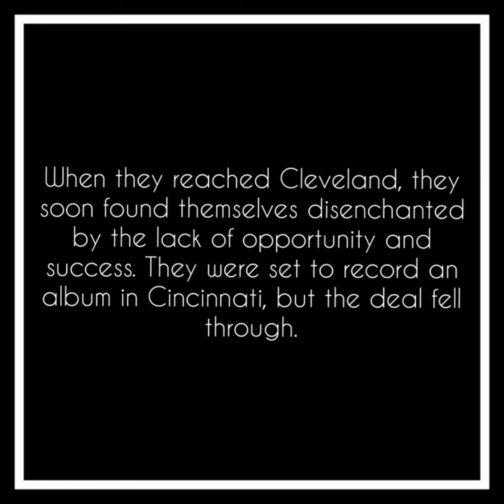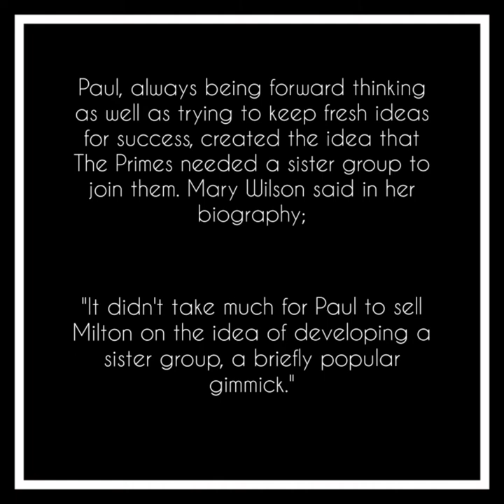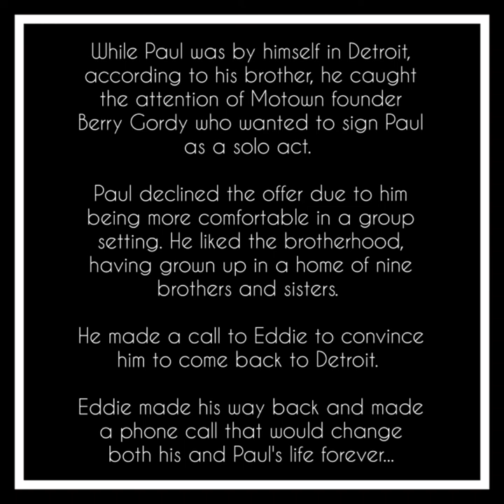The Story Of The Primes and Primettes: Part One, The Primes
I decided to bring you the story of The Primes and Primettes! Also known as Paul Williams and Eddie Kendricks from The Tempts and Florence Ballard, Mary Wilson and Diana Ross from The Supremes!

I'm doing it in two parts. Today is The Primes and their story! They left home in Ensley Alabama as The Cavaliers, changed their names to The B'hamalas in Cleveland, and became The Primes in Detroit!

I thought it would be great to know their story and how they came about! Especially showcasing Paul's brilliant mind coming up with the idea of a sister group, who eventually became the greatest girl group of all time, The Supremes!

I hope you enjoy this new style of edit that I made! I know it's a little long, but it's fun to learn some history!

Please enjoy the rare pictures of Paul, Eddie and Kell when they were known as the "singing dishwashers," The B'hamalas! I've held onto these pics for a couple of years but with others also showing them lately and expressed permission, now's the time to get them out there and tell their story!